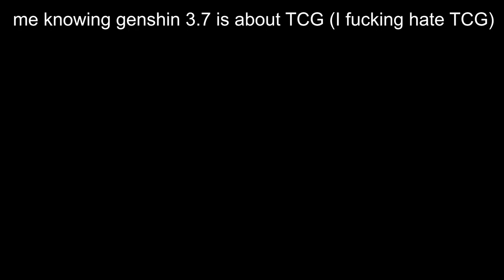"I HATE GENSHIN TCG😤"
"tcg is not the core game😤"